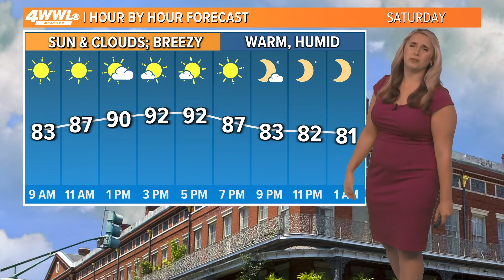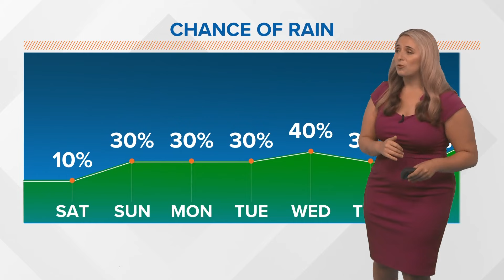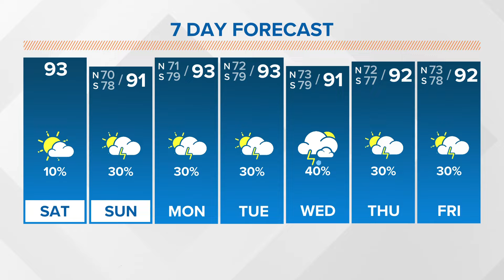New Orleans Weather: Nice summer weekend, scattered storms Sunday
Moisture will gradually make its way back into the region over the next week meaning the typical muggy August feel is back as the month draws to a close.